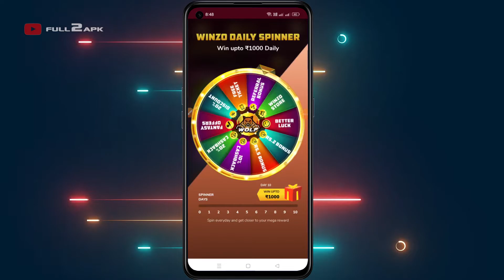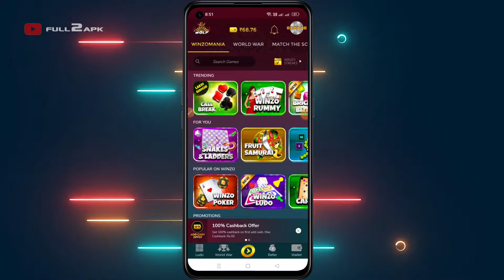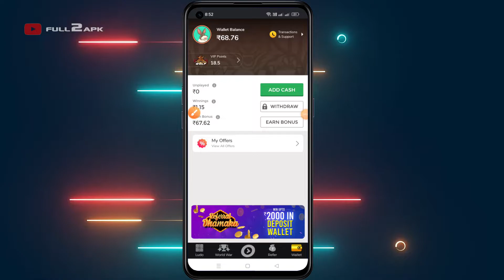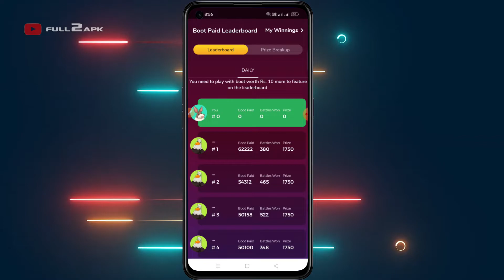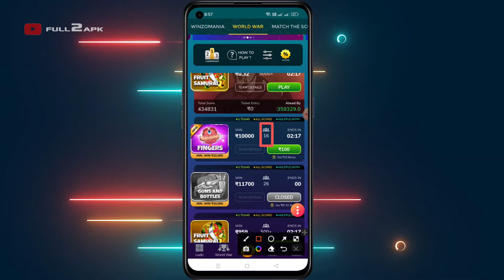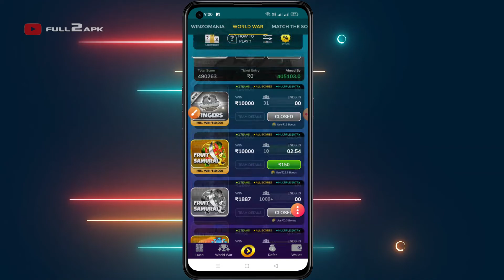winzo app se paise kaise kamaye || free me paisa kaise kamaye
Agar aup ko pata nahi hai- winzo app se paise kaise kamaye. Phir eis video ko pura dhiyan se dekhiye aur janiye k winzo app me se aup free me jiyada paisa kaise kama sakte hai.

Discussion about :
1. winzo app se paise kaise kamaye
2. winzo app se paise kaise kamaye 2023
3. winzo app se paise kaise kamaye free me
4. winzo app se paise kaise kamaye trick
5. winzo app se paise kaise kamaye bina paise lagaye
6. winzo app se paise kaise kamaye jata hai
7. winzo app se paise kaise kamaye jada
8. winzo app se paise kaise kamaye jate hai
9. winzo app se paise kaise kamaye jyada se jyada